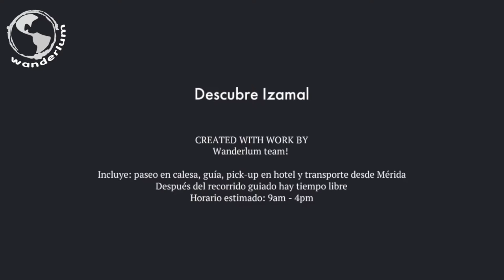Izamal, Mayan and Spanish history from Merida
Discover 1 of the 2 "pueblo magico" in Yucatan, Mexico. Just 1-hour from Merida. Discover its pyramids, crafts, monastery, and history!